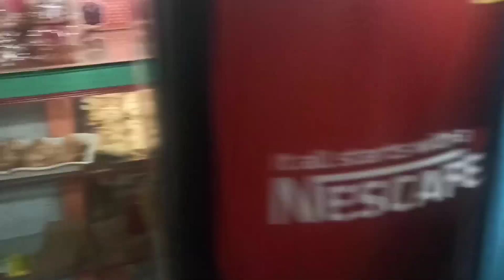tini sarigo berai laimani vlog((salpa debbarma))